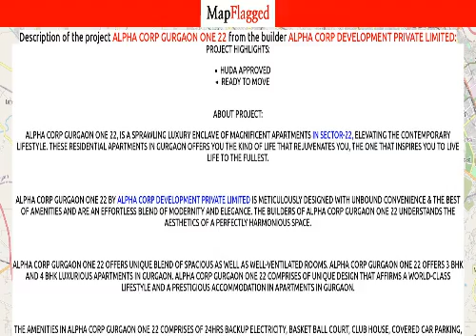Gurgaon | Alpha Corp Gurgaon One 22:Alpha Corp Development Private :Sector-22 | MapFlagged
Following is the detail of Alpha Corp Gurgaon One 22, a project by Alpha Corp Development Private Limited:

Project Highlights:
HUDA approvedReady to Move
About Project:
Alpha Corp Gurgaon One 22, is a sprawling luxury enclave of magnificent apartments in Sector-22, elevating the contemporary lifestyle. These residential apartments in Gurgaon offers you the kind of life that rejuvenates you, the one that inspires you to live life to the fullest.
Alpha Corp Gurgaon One 22 by Alpha Corp Development Private Limited is meticulously designed with unbound convenience & the best of amenities and are an effortless blend of modernity and elegance. The builders of Alpha Corp Gurgaon One 22 understands the aesthetics of a perfectly harmonious space.
Alpha Corp Gurgaon One 22 offers unique blend of spacious as well as well-ventilated rooms. Alpha Corp Gurgaon One 22 offers 3 BHK and 4 BHK luxurious apartments in Gurgaon. Alpha Corp Gurgaon One 22 comprises of unique design that affirms a world-class lifestyle and a prestigious accommodation in apartments in Gurgaon.
The amenities in Alpha Corp Gurgaon One 22 comprises of 24Hrs Backup Electricity, Basket Ball Court, Club House, Covered Car Parking, Gated Community, Gym, Health Facilities, Landscaped Garden, Lift, Play Area, Security Personnel, Swimming Pool and Tennis Court.
 Location of Alpha Corp Gurgaon One 22 is a major plus for buyers looking to invest in property in Gurgaon. It is one of the most prestigious address of Gurgaon with many facilities and utilities nearby Sector 22 .
Address:
Sector-22, Gurgaon,
Haryana
Advantage Of Project Location:
750 mts Pooja's Beauty Academy.2.3 Kms Apple College of Management & Technology.3.7 Kms Path of Music College.3.3 Kms ESIC Hospital.3.2 Kms Columbia Asia Hospital Palam Vihar, Gurgaon.2 Kms Lokpriya Hospital
Locality Price Trend:
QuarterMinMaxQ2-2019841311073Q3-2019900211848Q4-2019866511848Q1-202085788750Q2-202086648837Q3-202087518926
Sector 22 one of the prominent localities in Gurgaon. The price trends of Sector 22 has been witnessing various ups and downs. The price per sq. ft. was at Rs.8665 in Q4-2019 quarter and then depreciated to Rs.8578 per sq. ft. in the quarter of Q1-2020. In the Q2-2020 quarter, the locality price has been appreciated to Rs.8664. In the Q3-2020, the locality price appreciated to Rs.8751.
The area enjoys good demand due its proximity to important centers of the city and beyond. The price appreciation of this locality in the future might be very good.

Nearest Hospitals to this Project:
Sparsh Fertility Ivf & Gynae Solution
Hindustan Hospital
Sharma Hospital
Laxmi Dental Hospital
Nivaran Multispeciality Hospital

Nearest Schools to this Project:
Global School
Rising Star Play School
Shikshantar
Rotary Public School

Nearest Restaurants to this Project:
Gallery Cafe
Shiv Dhaba
Just Balaji Paratha House
Ansh Bhojnalaya
The Food Port

Nearest Train Stations to this Project:
Axis Bank-Iffco Chowk
Hello Railways
Gurugram Railway Station
Bijwasan Railway Station
Delhi Sarai Rohilla Railway Station

Nearest Shopping Malls to this Project:
Rao Maichand Complex
Rao Dhani Ram Market
Huda Market-Sector 22 Gurgaon
Mulahera Market-Gurgaon
Maruti Market

Nearest Parks to this Project:
Sector 22 A Park
Park Sector 22a
City Affairs Garden

Nearest Movie Theaters to this Project:
Amity Cinema Hall
Carnival Cinemas
Akhila Theatre
GTF - Ford Movie Theatre
Shekhar Theater

Nearest Cafes to this Project:
Gallery Cafe
Cafe Coffee Day
Barista
Karachi Bakery

Nearest Airports to this Project:
Meerut Airport
Hindon Airport-Civil Terminal
Safdarjung Airport

Nearest Stores to this Project:
Hayat Pan
Station Knight Rider Pan Shop
Shisha Town
Bhoora Tea Shop
Perfect Commercial Centre

Nearest Doctors to this Project:
Drama Care Clinic
Dr. Yogesh Mittal Clinic
Kitchen Masters
Shweta Sharma Clinical Psychologist
V Khera Dr